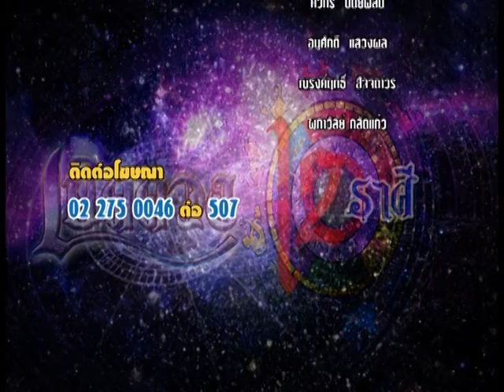รายการเปิดดวง 12 ราศี | 03/10/59 | EP 4/4